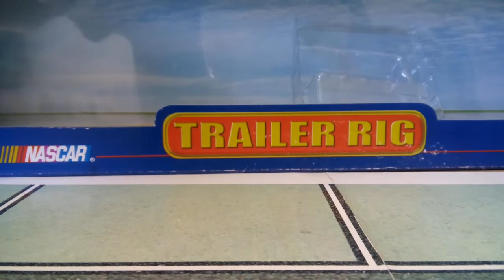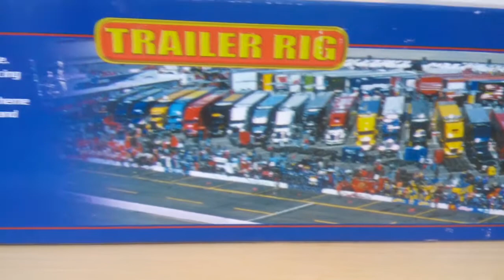Revisão: 2001 Tony Stewart Hauler 1:64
Review do caminhão Nascar do Tony Stewart (Home Depot) produzida pela Winner Circle  Action em 2001